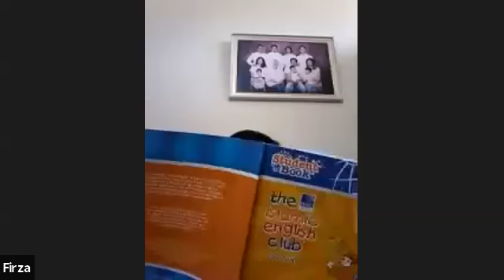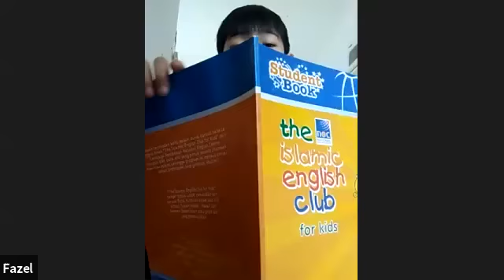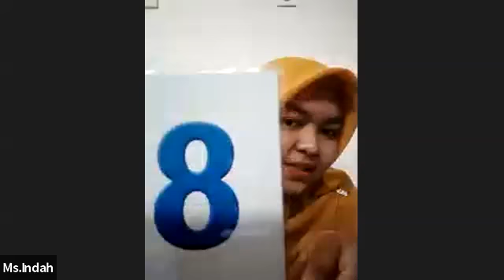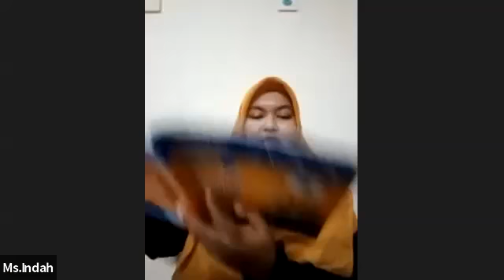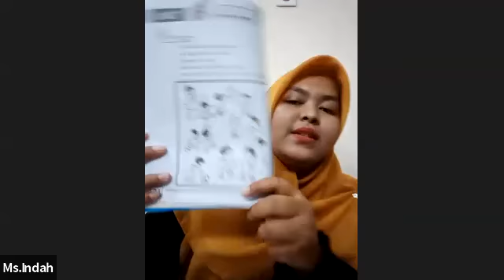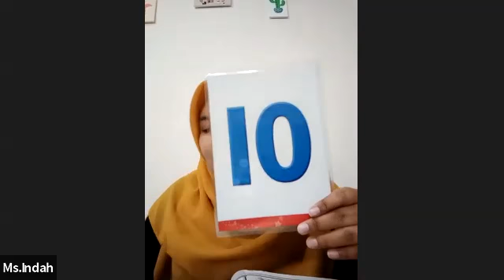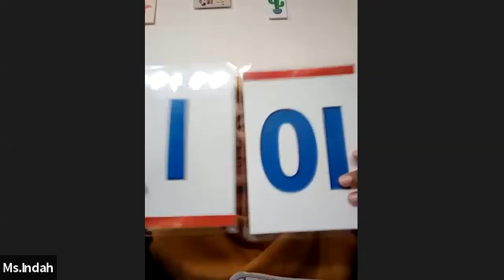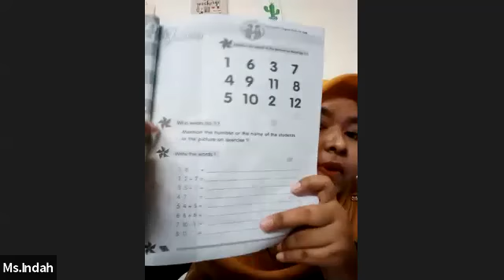Kamis, 15 Oktober 2020 Kelas 3 Pembelajaran Bahasa Inggris